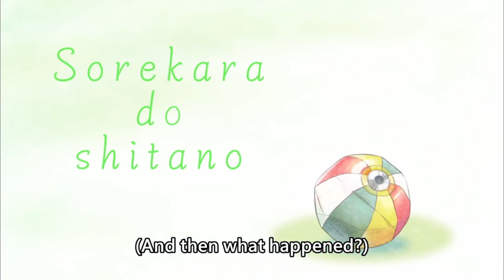[ENG SUB/Hololive] Even Nerissa was completely caught off guard by this yabai slang [VOLUME WARNING]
VOLUME WARNING AT 1:42

Credits :
BGM